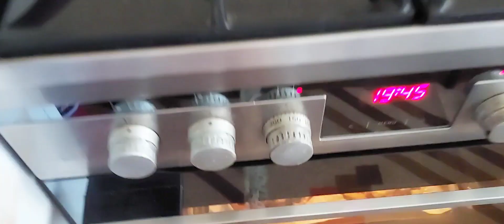Mini-pizza fără gluten, cu mozzarella 238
Este o rețetă vegană,  o pizza cu blat fără gluten, pentru persoanele cu intoleranță sau alergie la gluten, dar nu numai.Persoanele care nu pot consuma gluten trebuie să aleaga produse etichetate fără gluten, pentru că năutul nu contine gluten dar se poate contamina pe liniile de fabricație. Ce puneti pe această pizza este optional si la dorința  fiecăruia. Puteti adauga sos de roșii cu busuioc și oregano,  felii de ceapă,  ardei gras, ciuperci, măsline felii, boabe de porumb fiert etc.
Ingrediente blat:
400 ml.apă minerală carbogazoasă
320 g.faină de năut
2 linguri cu vârf semințe de în măcinate  (20 g.)
2-3 linguri fulgi de drojdie inactivă
1/2 linguriță de sare
condimente pentru pizza (optional)
Pentru mozzarella vegană :
70 g.caju hidratat 1h în apă fierbinte sau 4 ore în apă rece
1/2 ceapă
1 cățel de usturoi
1 lingură cu vârf drojdie nutritională (inactivă )
1 lingură cu vârf amidon de tapioca
1/2 linguriță sare sau după gust
zeamă de lămâie,  după gust,  opțional
Pentru pus deasupra:
Sos de roșii cu busuioc și oregano, măsline, ciuperci, felii de ceapă, ardei gras, boabe de porumb, etc., după preferință și mozzarela vegană,  opțional .

Dacă vreți să mă susțineți pentru a continua, vă rog dați un like, lăsați un comentariu, abonați-vă la acest canal și activați clopoțelul pentru notificări, iar dacă vă plac rețetele distribuiți ! Vă mulțumesc pentru susținere!
Pentru o mai bună vizionare,  întoarceți telefonul !
Activați subtitrările și scuzați-mă pentru eventualele greseli!